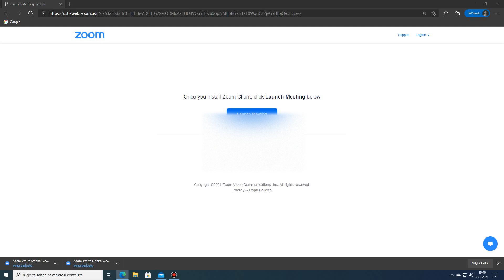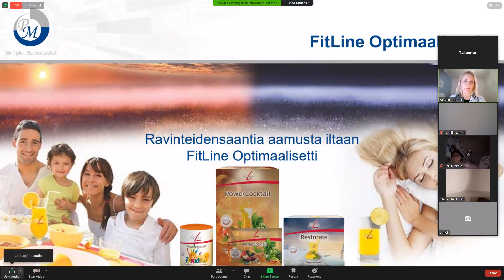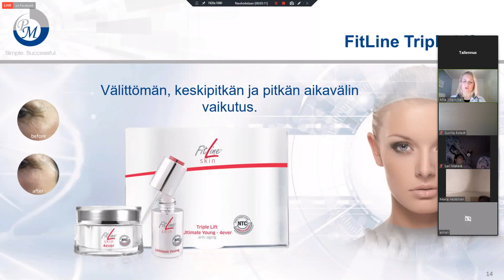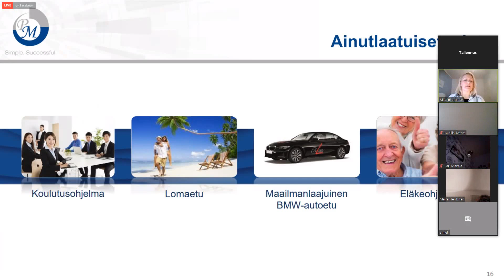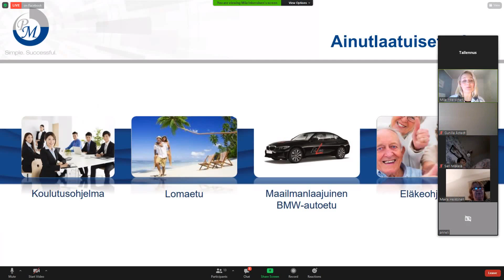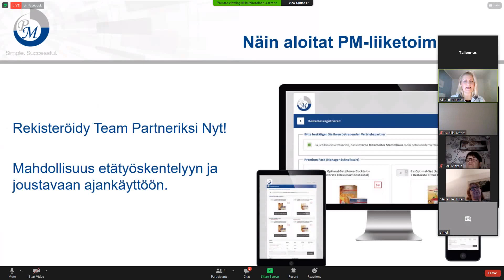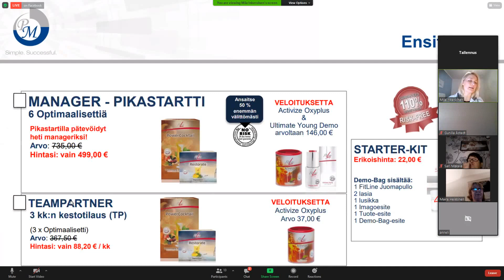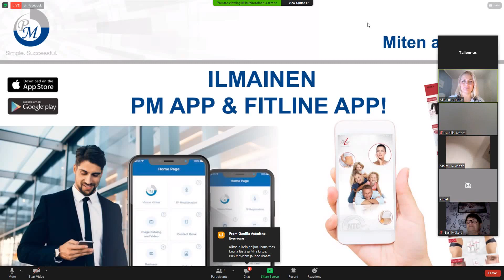"rekrytointi tapahtuma" TE keskuksen kautta tullut ilmoitus-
Alussa jäi äänet pois..äänet alkaa 2 min kohdalla